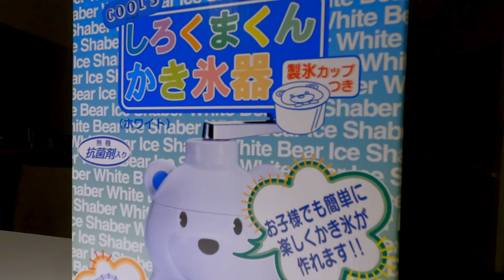北極熊刨冰機！Making Red Bean Shave Ice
perfect for the 110F weekend